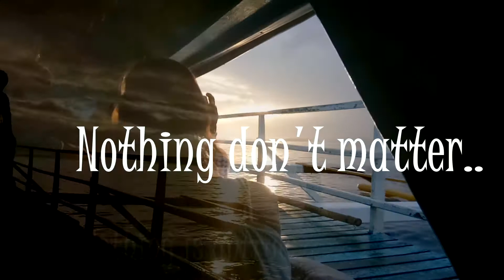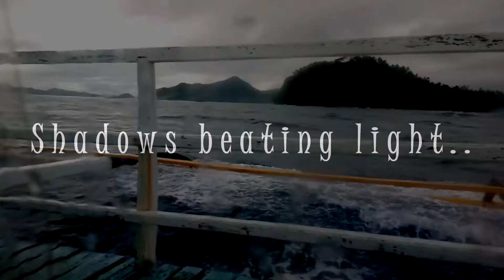Surigao City to Siargao Island (Riding a small boat) | Mariah Travel Vlog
On my trip to Siargao Island, I rode a Lansa (small boat) from Surigao Pier 2 to Del Carmen Port since Del Carmen Siargao is closest to the airport and I had to meet someone there. 😍😝

But if you don't feel like riding the same boat as I was because it was totally scary then take the route at Surigao pier 1 to Dapa port. From there you will be riding atleast bigger boats. 😂

And I promised to myself that if ever I will be going back to Siargao I will not be taking the same route again. Haha! 😂

But it was overall a good experience to be on that small boat dancing through the big waves. 😂

Have you been to Siargao Island?
How's your boat experience so far? 😊

Thank you Lovies and hope you guys enjoyed watching my vlog! 😂

You can also add me on my other socials. If you like!  😘